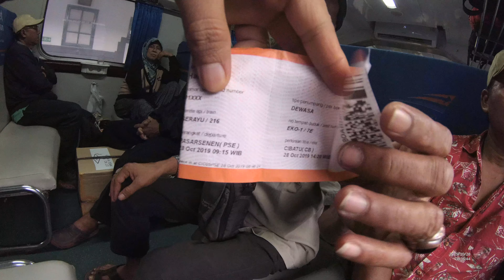Didalam Kereta Serayu Part.2 From Jakarta To Garut YDXJ0174